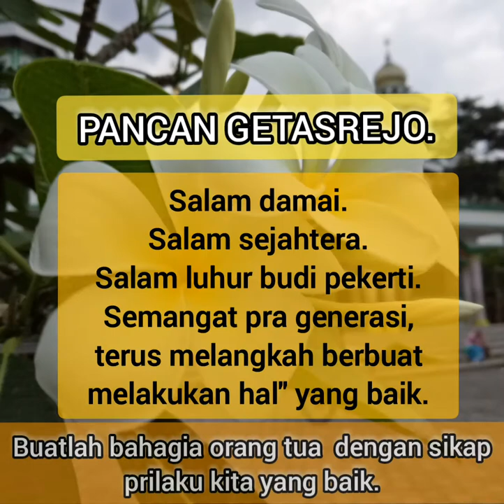Kerja bakti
Berbuat yang baik,
teruslah lakukan yang baik.